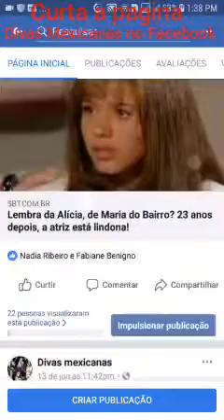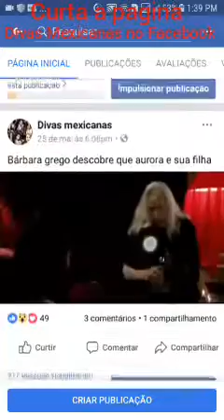Curta nossa página no Facebook